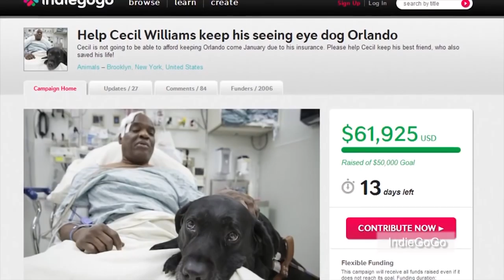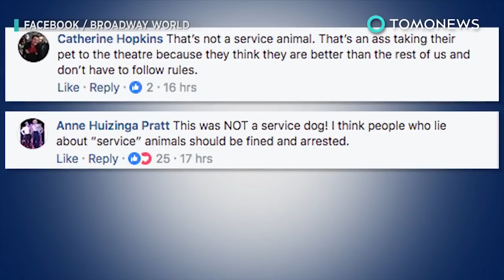Loyal guide dog saves blind owner's life; Emotional support duck riding on airplane - Compilation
Loyal guide dog saves blind owner's life after subway track fall. Emotional support duck riding on airplane goes viral online.